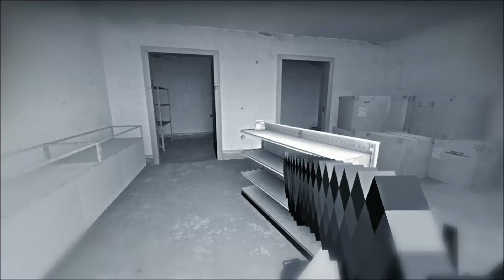L4D2 With Mods Scarlet 1st Play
TheUrbanWatcher plays L4D2 with mods. We are trying to rediscover older games with mods from steam's workshop. In this match, our group was teaching our newest member, Scarlet Snatch, how to play the game.

Notice the special attention Kaz gives in his instruction.